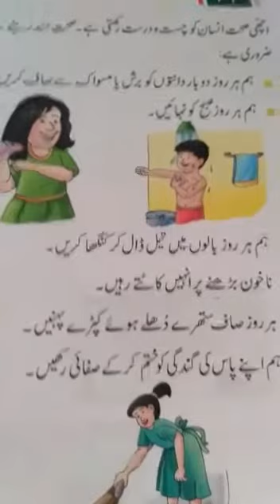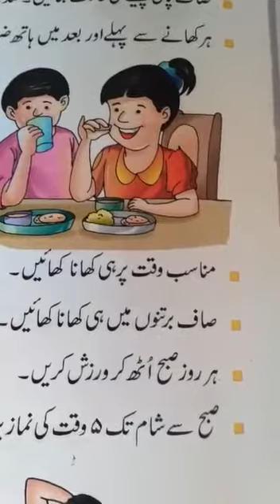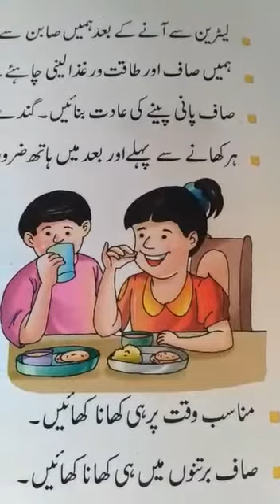Class -1, Urdu, Chapter- 22, (Keep Healthy), 05/11/2020